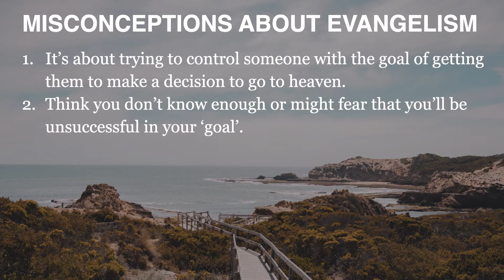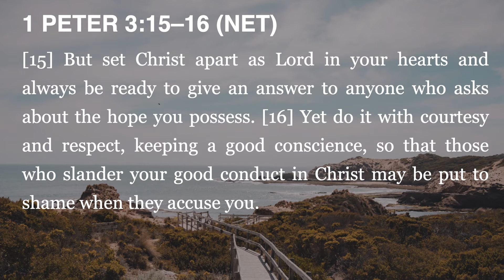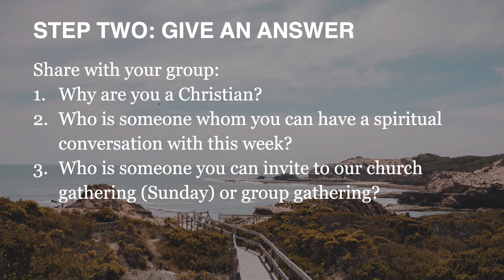Apprenticeship Activity #6: SHARING YOUR FAITH